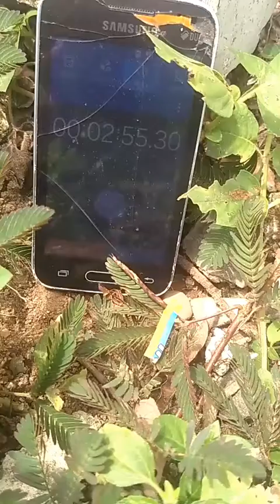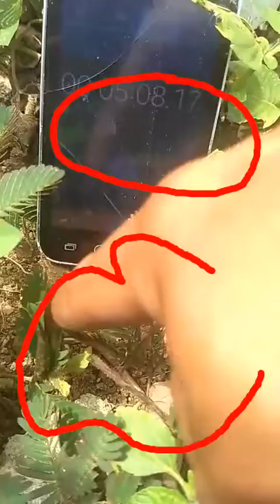Percobaan Ringan Tumbuhan Liar Putri malu Disentuh Peka Terhadap Rangsang Tidur hanya 5 menit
Experiment Tumbuhan Liar Putri malu Disentuh Peka Terhadap Rangsang Tidur hanya 5 menit
Mengamati waktu yang dibutuhkan putri malu untuk mengembangkan daunnya kembali setelah tersentuh. Yaitu sekitar 5 menit .

alam
bergerak
experiment
experiments
iklim tropis
kebun
kebun kosong
kelinci percobaan
laboratorium
menghitung waktu
peka terhadap rangsang
percobaan ringan
praktek
reaction
science experiments
singningkampung
tanaman Indonesia
tanaman hutan
tanaman langka
tanaman liar
tanaman putri malu
tanaman tropis
tanaman unik
tepi jalan
test praktek
tumbuhan aneh
tumbuhan liar
tumbuhan putri malu